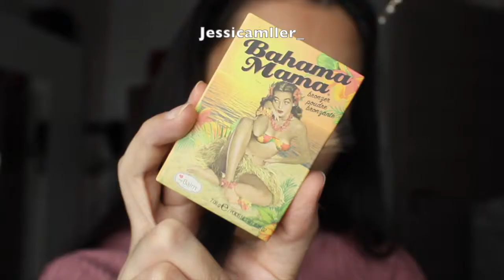MINI INSTAGRAM-TUTORIAL I jessicamller_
IWerbungI
Hey beauties! 💗

✨ I am back with a new tutorial! I hope you like it ❤
PRODUCTS
✨essence_cosmetics better work primer
✨w7makeupuk Colour Corrector
✨milanicosmetics Foundation
✨@essence_cosmetics banana powder
✨essence_cosmetics all about matt powder
✨bhcosmeticsgermany @bhcosmetics studio pro palette
✨thebalm @kosmetik4less bahama mama bronzer
✨makeuprevolution x @sophdoesnails Highlighter
✨@makeuprevolution @adam_minto70 Iconic Vitality ✨kosmetik4less Lashes
✨morphebrushes setting spray
✨nakdfashion - Frill Sleeve Pleated Top Pink